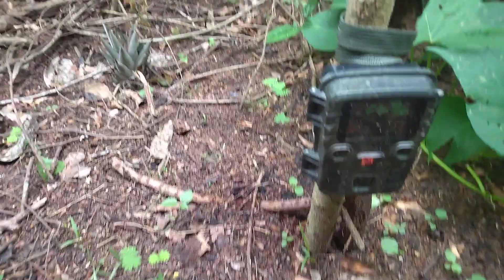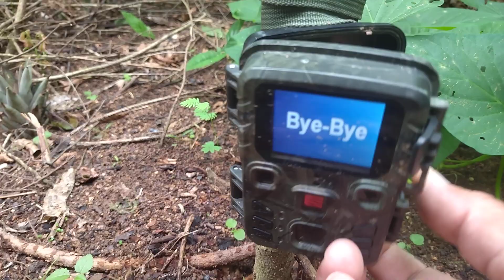CEVA ABANDONADA.INDO BUSCAR A CÂMERA 📷 DEPOIS DE 03 MESES..